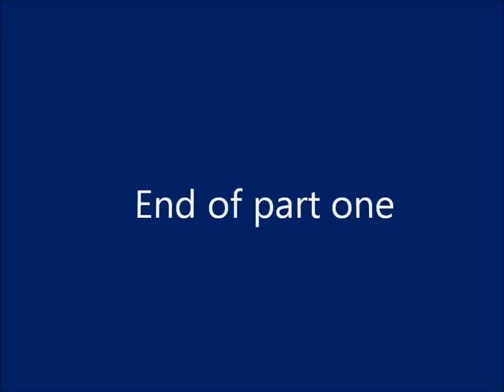CRUFTS 2011 Cavalier King Charles Spaniel part 1/3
Video taken at CRUFTS  2011 in the cavalier arena by Lior Orlev from Five On Bridge Kennel